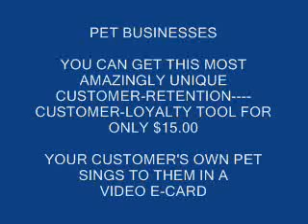PET BUSINESSES-THIS IS CUSTOMER RETENTION GOLD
Pet business owners-- Can you imagine a more effective customer-retention,,customer-loyalty tool than a gift e-card video from your pet biz to your customer that stars their own pet singing one of our original birthday or Christmas songs to them.  This video is unbelievably priced at only $15.00 and will include your pet biz name for advertising purposes.